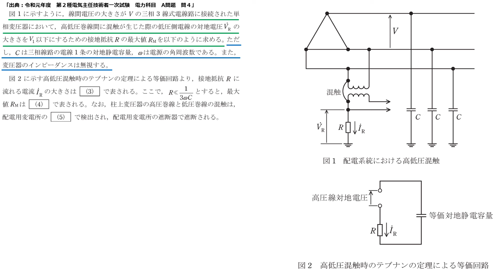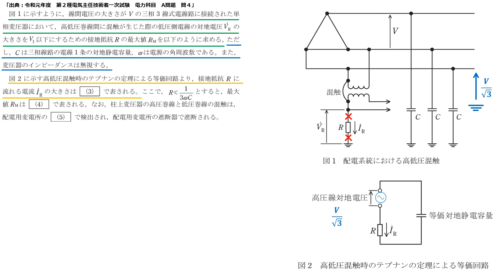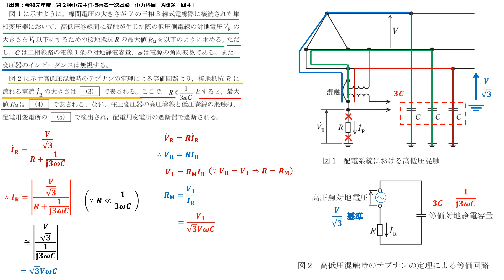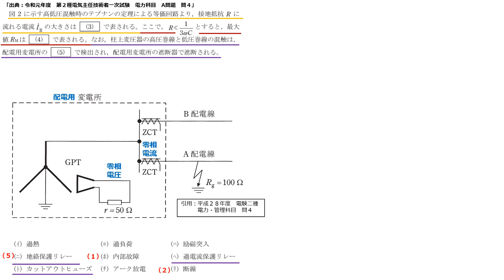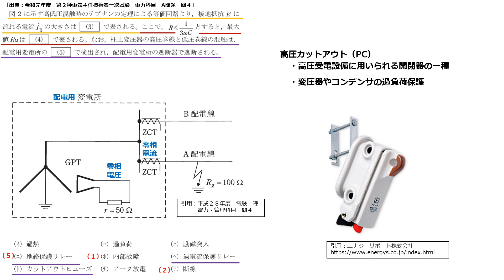【電験二種電力】高低圧混触（令和元年 問4）【電験合格率アップ・過去問徹底解説】（テブナンの定理使用）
✅LINE追加後豪華１３大特典を無料でプレゼント中！
■特典①：令和5年電験二種理論問4の解説動画
■特典②：令和5年電験一種理論問4の解説動画
■特典③：電験講座「有効電流・無効電流」の解説動画
■特典④：電験講座「複素誘電率」の解説動画
■特典⑥：LINEチャットを使って無料で1回質問ができます。

▼参考動画
・対地電圧

▼参考書籍
電力系統(第2版) 「オーム社（出版社）」